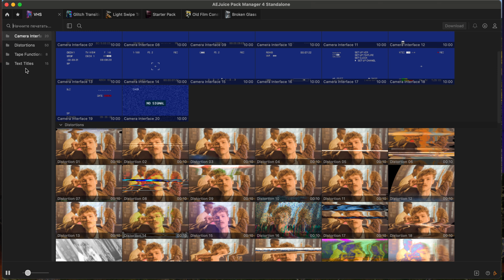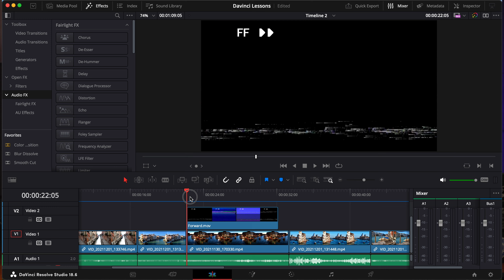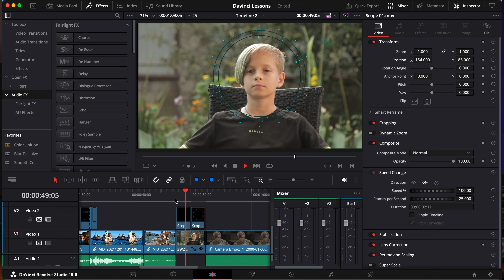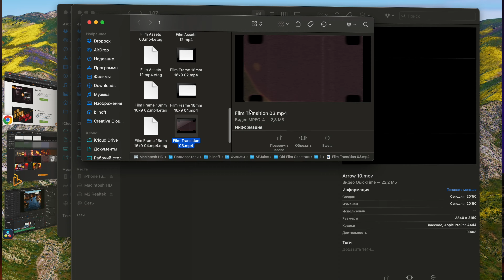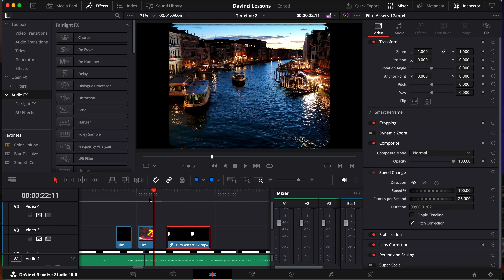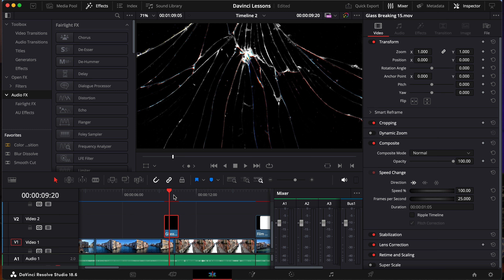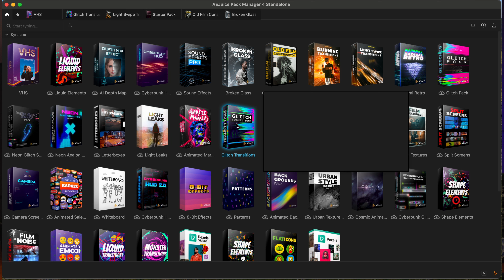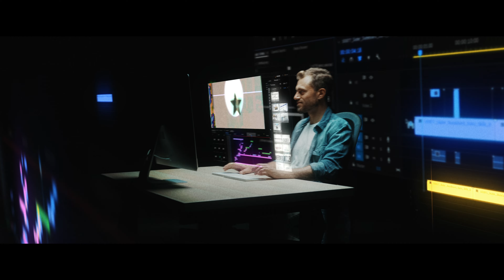Эффекты и переходы для монтажа - AEJuice. Davinci, Premiere, Final Cut.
Бесплатные и платные переходы и эффекты для монтажа от AEJuice.
Эти паки эффктов и переходов подходят для любой монтажки - Davinci Resolve, After Effects и Premiere Pro, Final Cut и т.д. У AEJuice есть платные и бесплатные эффекты и переходы для видео, пакеты для создания анимации, дизайна, настройки слоев и ключевых кадров, шаблоны, анимации текста, анимированные фоны, переходы
Давайте посмотим как это все работает!

00:00 - Интро
02:16 - Установка
02:29 - Браузер
03:31 - Создание перехода в Davinci
05:06 - Бесплатные эффекты
07:07 - Эффекты и переходы Old Film
09:27 - Переход "Разбитое стекло"
10:51 - Выводы